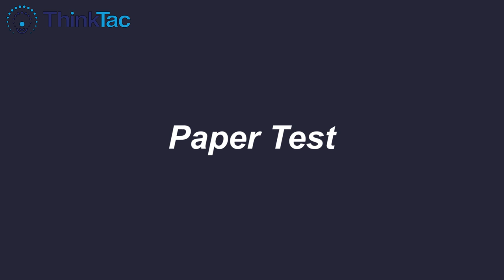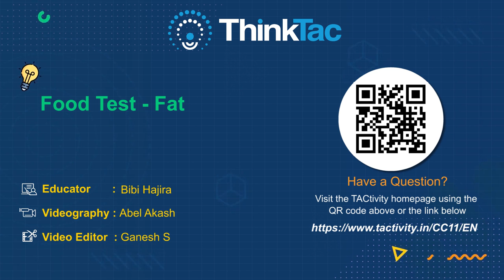Food Test - Fat | DIY Science | ThinkTac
The food we eat contains various nutrients that are required by the body. One of these vital nutrientsis fat. In this TACtivity, we use two techniques to test for the presence of fat in various food samples.